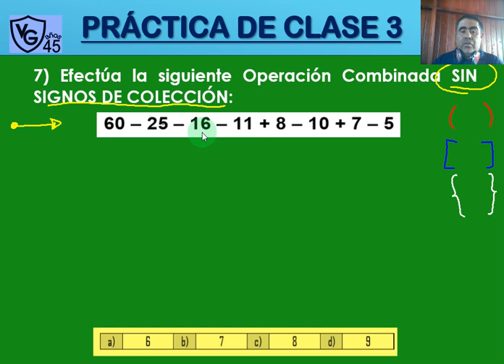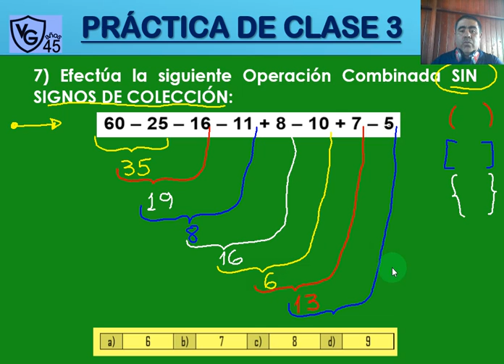EJERC7 5TO VII FASE